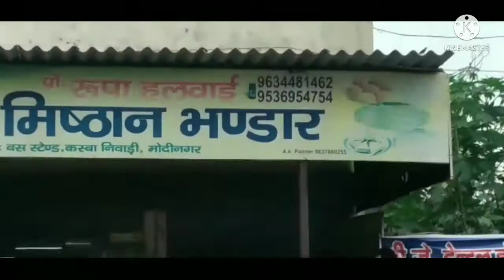Indian village Life # Village Life Vlogs :- देसी Lifestyle Video